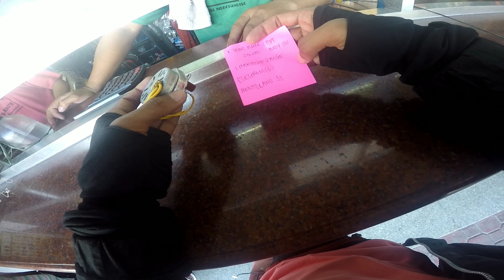Life of a Messenger and Liaison officer | Part II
Track Info: Track: Earth Bound - Slynk Genre: Reggae Mood: Happy Release: 2020 / June Download free and safe music for content creators (Free Music, No Copyright Music, Royalty-free Music, and Creative Commons)